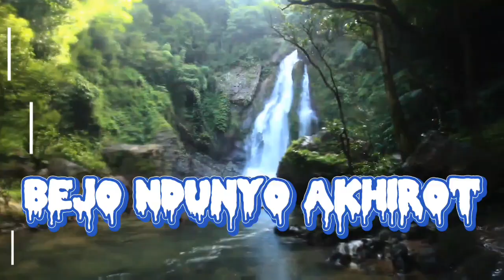TALBIS IBL1S ANTARA WALI ALLOH & WALI S3T4N❗